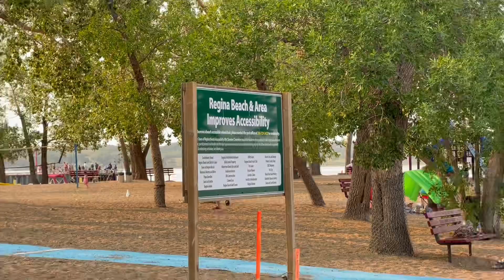Regina beach , Saskatchewan Canada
Regina Beach is a town in south central Saskatchewan, located on Highway 54, close to where Highway 11 intersects with the Qu'Appelle Valley. As Regina Beach rests on shores of the south end of Last Mountain Lake, it becomes an active lakeside resort town in summer.

අපිව follow  කරන්න 🔔